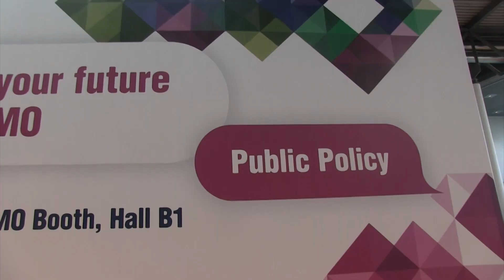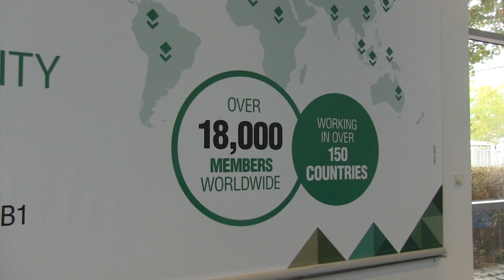Women4Oncology Forum: stereotipi da abbattere per dare alle oncologhe il giusto riconoscimento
Intervista alla Dott.ssa Marina Garassino, Responsabile Struttura semplice di Oncologia Toraco-polmonare, Fondazione IRCCS Istituto Nazionale dei Tumori, Milano